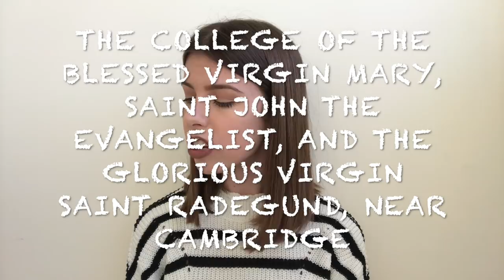GUIDE TO CAMBRIDGE JARGON AND TRADITIONS